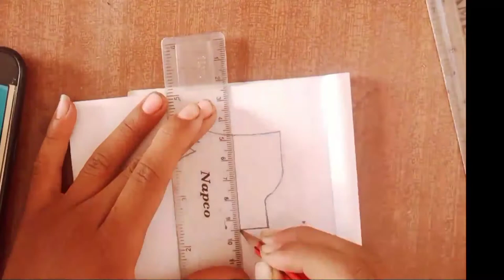cartoon pitcture🇮🇳 very funyy😁😁 jitesh arts🙏🙏